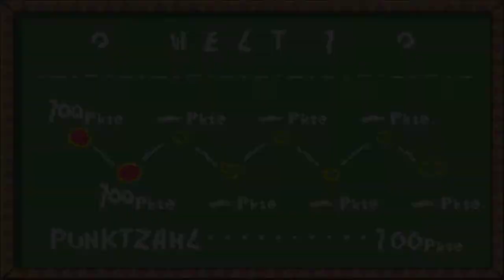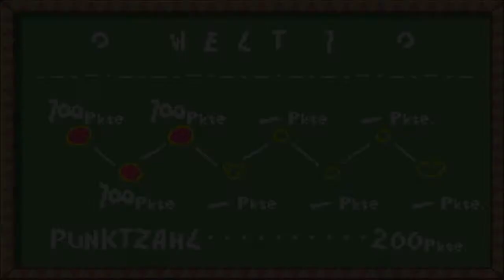Re-Let's Play Yoshi's Island german [100%] Part 2: Höhlenabenteuer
Wir machen uns auf, einen Weg durch diese Höhle zufinden, und dabei kommen wir auch zu unserem ersten Minispiel, und dieses ist das schlimmste, was dieses Spiel zu bieten hat...